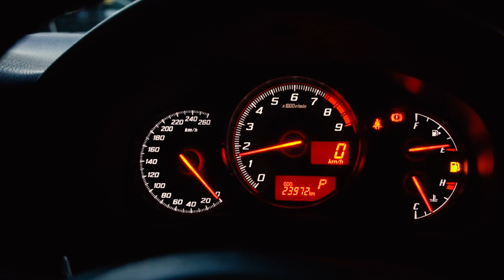รู้ไว้ไม่โง่ !! - 86/BRZ ต้องเตรียมเงินไว้เท่าไหร่ !!! ถ้าไม่อยากเสียเงิน ห้ามคลิก !!!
รู้ไว้ ไม่โง่ !!
EP นี้ เอาใจ FC 300 นำ Toyota 86 มารีวิวกันว่า
อยากขับ 86/BRZ ต้องเตรียมเงินไว้เท่าไหร่ ?
การดูแลรักษา ค่าอะไหล่ หาที่ไหน ซ่อมที่ไหน
เรามีคำตอบให้

"ห้ามคลิ๊ก !! ถ้าไม่อยากเสียเงิน !!"